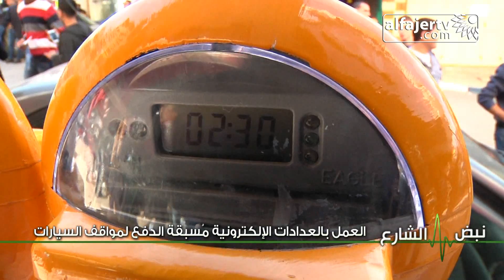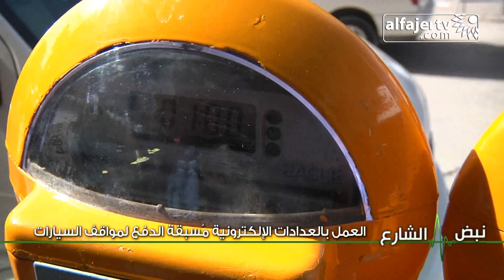نبض شارع - العمل بالعدادات الإلكترونية مُسبقة الدفع لمواقف السيارات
تلفزيون الفجر الجديد 1/2/2014 | نبض شارع - العمل بالعدادات الإلكترونية مُسبقة الدفع لمواقف السيارات